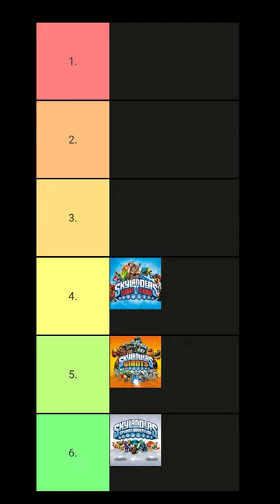Ranking Skylanders Imaginators!!! | Mikeinoid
This Short is part of a mini series where I rank all Skylanders games from my least to most favorite.
This Short ranks Skylanders Imaginators.

Discord Server: Available for Only Mikes Members